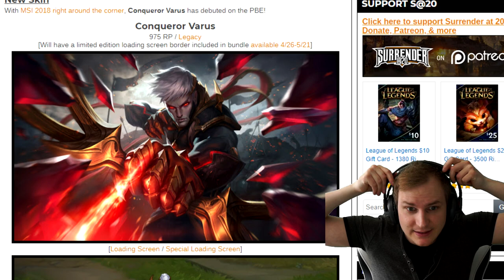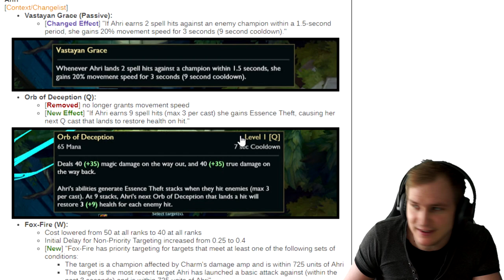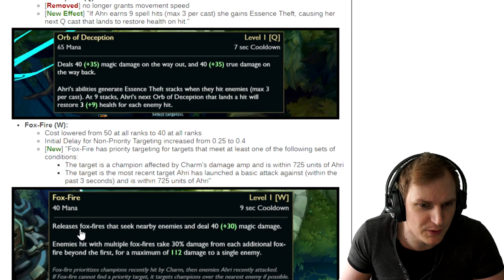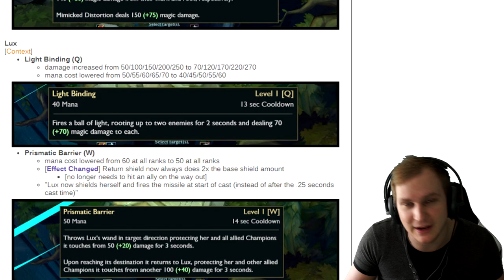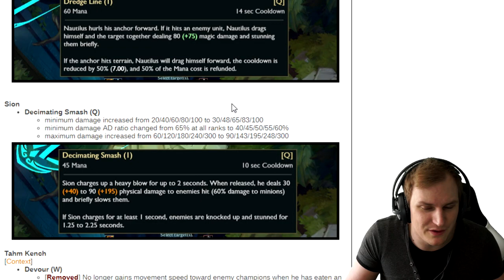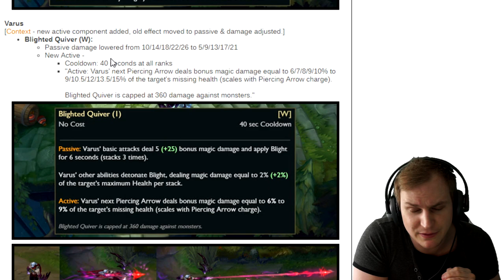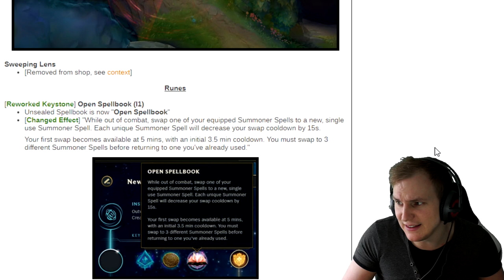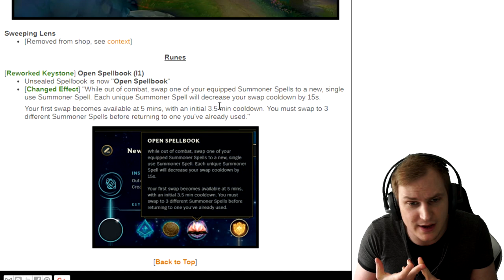GREENSCREEN OMG?! - Neue Rune! LOL PBE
Unterstützt mich in dem Ihr hier bei Amazon einkauft: